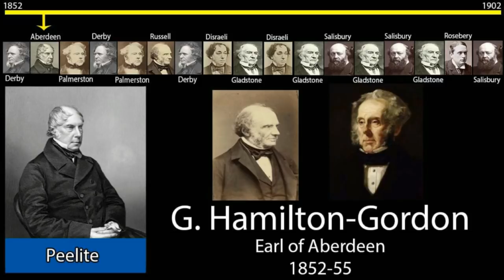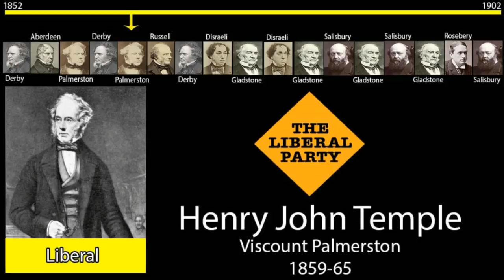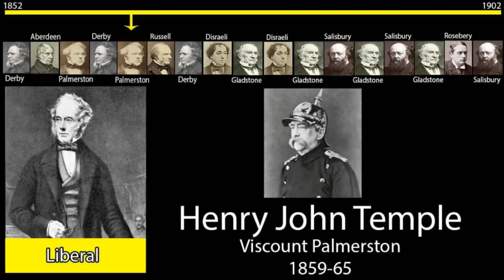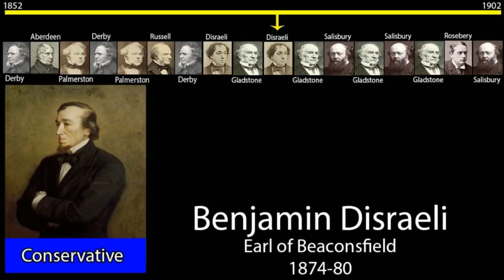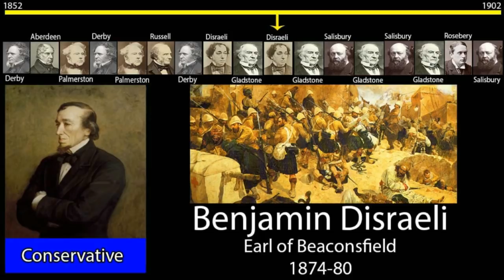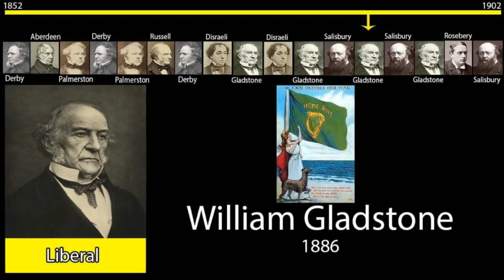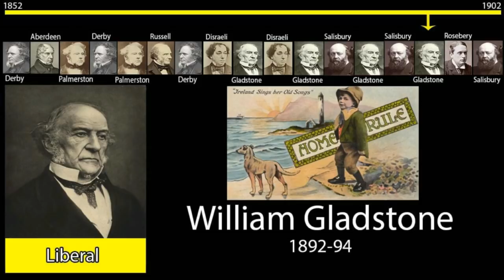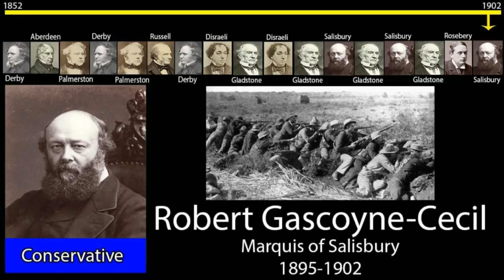Every British Prime Minister: Part 3 (1852-1902)